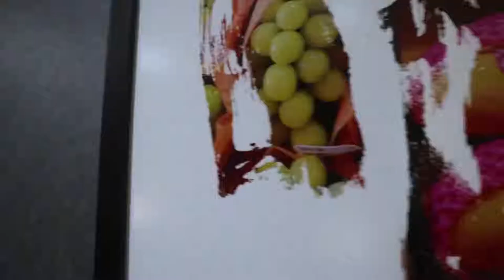My Favorite Art Hotel | Tung Nam Lou | Rosi Ross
Tung Nam Lou brings a hotel, co-working space, Artspace and unique art-inspired rooms all in one. Located in Hong Kong, this 3 stars Hotel is cultivating an artistic and cultural interaction experience to create an evolving platform for entertainment and beauty.

Do good, Live good.

xoxo